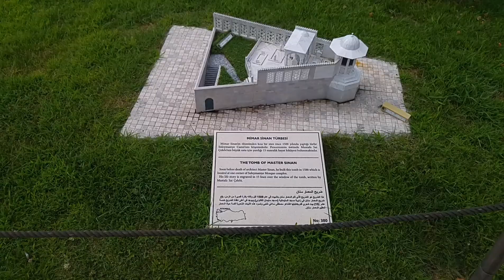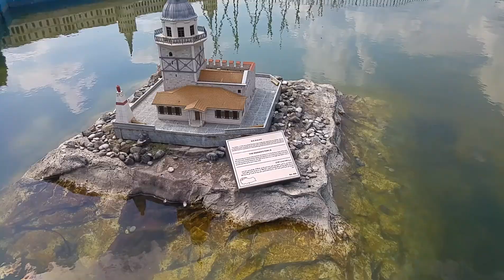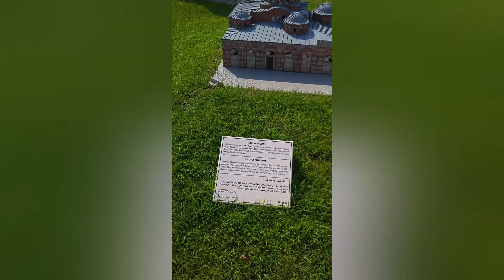Miniaturk Müzesini Geziyoruz | 7. Bölüm